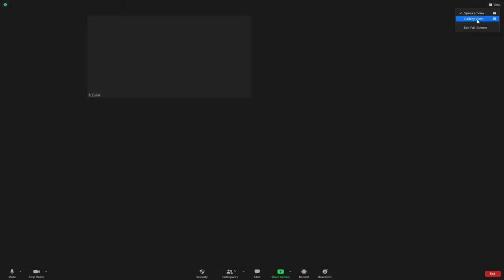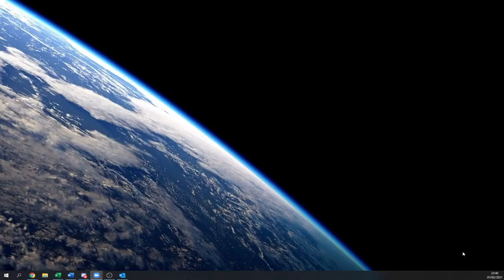Seeking I / Surviving Death Series Fair Review with Dr Jan Holden, Autumn, Nathan and Erin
Donations hugely appreciated to help the podcast going so I can continue sharing my research with you for free: